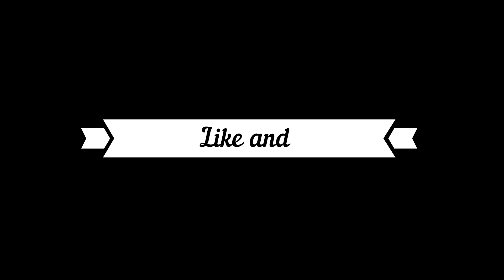Spicy modern sonic and Spicy Archie Sonic and Spicy Boom Sonic play prison Escape| vrchat